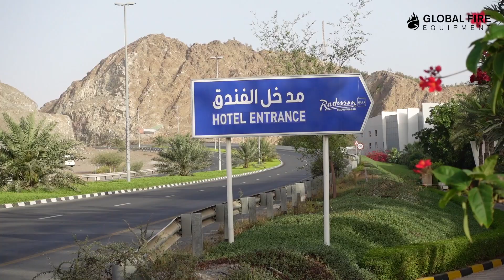Global Fire Equipment – Inside the advanced new evacuation system at Radisson Blu, Fallujah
Fire alarm manufacturer Global Fire Equipment is investing in the Middle East Region, supplying systems that are extremely versatile for every project. Take a look at the recent installation of a new advanced evacuation system at Radisson Blu, Fallujah, UAE.

Visit International Fire and Safety Journal to keep up with the latest fire and safety news, videos and events